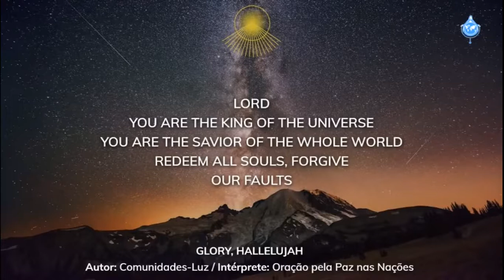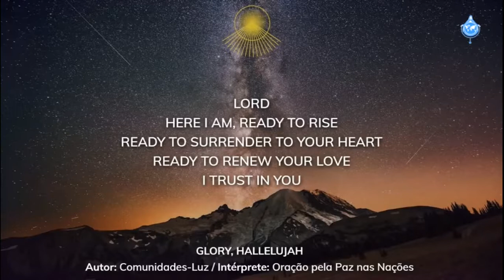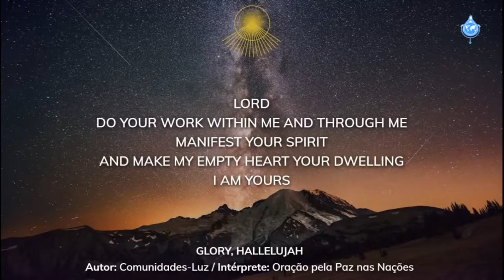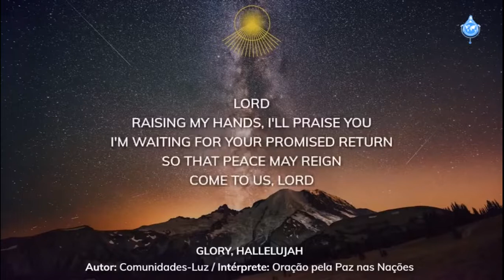GLORY, HALLELUJAH (Author: Light-Communities)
Performer: Pray for Peace in the Nations

102nd Marathon of Divine Mercy: 1,350 beads • May 5, 2022.

Transcrição da canção / Song transcript:

GLORY, HALLELUJAH
(Author: Light-Communities)

Glory, Hallelujah
Glory, Hallelujah
Glory, Hallelujah
Glory, Hallelujah

Lord,
You Are the King of the Universe,
You Are the Savior of the whole world.
Redeem all souls, forgive our faults.

Glory, Hallelujah
Glory, Hallelujah
Glory, Hallelujah
Glory, Hallelujah

Lord,
here I am, ready to rise,
ready to surrender to Your Heart,
ready to renew Your Love.

Glory, Hallelujah
Glory, Hallelujah
Glory, Hallelujah
Glory, Hallelujah

Lord,
do Your Work within me and through me,
manifest Your Spirit
and make my empty heart Your Dwelling.

Glory, Hallelujah
Glory, Hallelujah
Glory, Hallelujah
Glory, Hallelujah

Lord,
raising my hands, I’ll praise You,
I’m waiting for Your promised Return,
so that Peace may reign.
Come to us, Lord.

Glory, Hallelujah
Glory, Hallelujah
Glory, Hallelujah
Glory, Hallelujah

Glory, Hallelujah
Glory, Hallelujah
Glory, Hallelujah
Glory, Hallelujah

Glory, Hallelujah
Glory, Hallelujah
Glory, Hallelujah
Glory, Hallelujah
            (3x)

Glory.